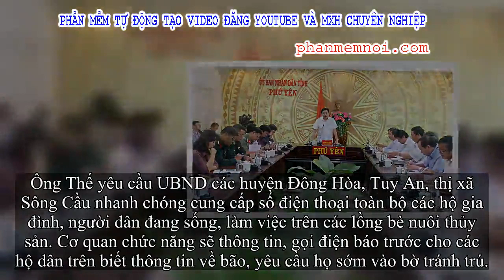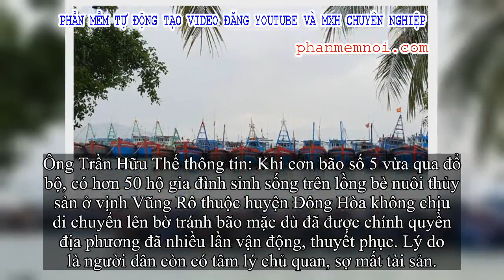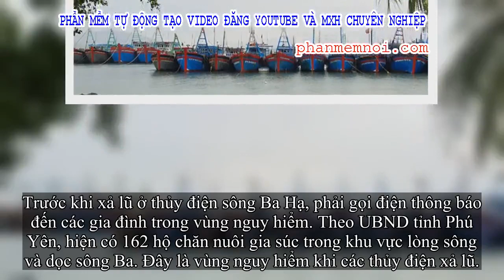✅ Phú Yên gọi điện đến từng nhà để sơ tán dân tránh bão số 6